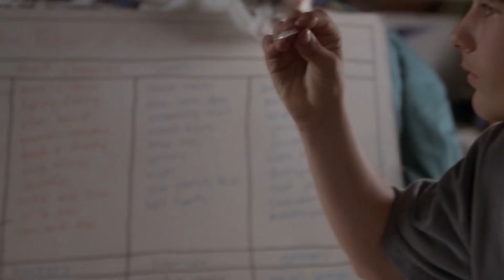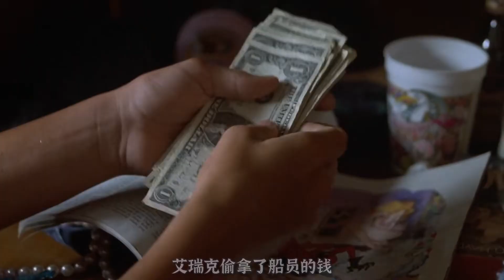十一歲男孩不幸被感染艾滋病，好朋友為他鉆研中草藥，治愈電影。